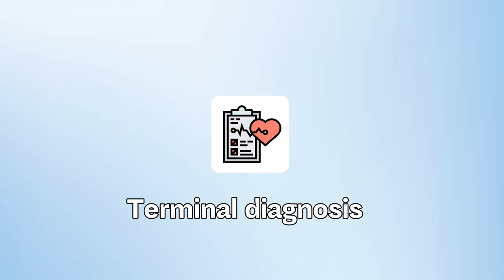Unpacking the DIFFERENCES Between HOSPICE and PALLIATIVE CARE with Charles and Emilynn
Charlin Health Services: Unpacking the DIFFERENCES Between HOSPICE and PALLIATIVE CARE with Charles and Emilynn

In our first podcast episode, sit down with Charles & Emilynn as they break down the differences between hospice and palliative care. Join Charles, an experienced CEO in the healthcare industry, and Emilynn, a dedicated Hospice Nurse serving as our Director of Nursing, as they dive deep into the distinctions between hospice and palliative care.

In this educational series specifically designed for those in need of elderly care/healthcare at home, healthcare workers, and aspiring healthcare workers (students), we aim to provide valuable insights and practical knowledge.

Explore the intricacies of hospice and palliative care through engaging discussions that shed light on their unique philosophies, goals, and services. Gain a comprehensive understanding of the differences and similarities between these vital branches of healthcare.

Charles and Emilynn bring their expertise and passion to the forefront, sharing real-life experiences, expert interviews, and essential tips to empower listeners. Whether you're a healthcare professional seeking to deepen your knowledge or someone in need of guidance for your loved ones, this podcast is your go-to resource.

Stay informed, challenge misconceptions, and discover the remarkable impact of hospice and palliative care on the lives of individuals and families. Together, let's unpack the differences, promote compassionate care, and shape the future of healthcare.

00:00 Introduction
02:08 Why a Podcast?
02:56 Difference Between Palliative Care & Hospice Care
05:34 Families: "I Don't Want to Give Up"
09:00 Differentiating: Hospice vs Palliative Care
13:55 Family Perspective
16:30 Let's talk about Death & Hospice / Cicely Saunders
20:00 Birth & Death
20:31 Conclusion -- ASK QUESTIONS!